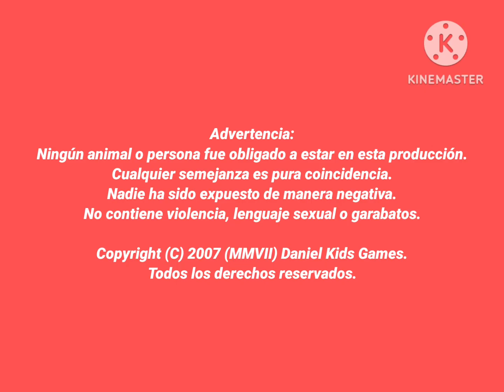Miss Karen and JB Prod./The Daniel Kids Games Ent. Co./Advertencia/Chilevisión (2007)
Tomado de la segunda temporada de Daniel Kids Games (2007)